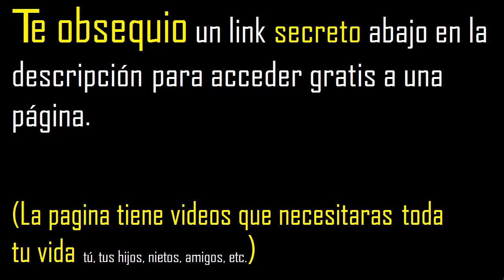Descomponer 88 en factores primos, factorizacion del numero 96